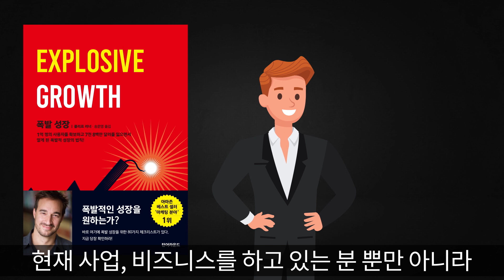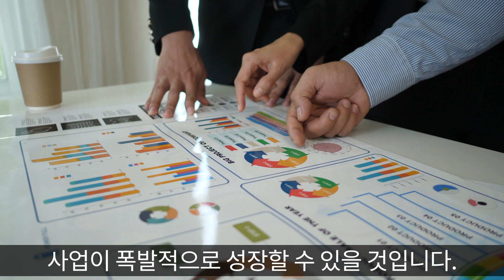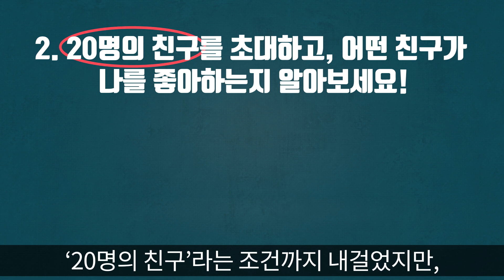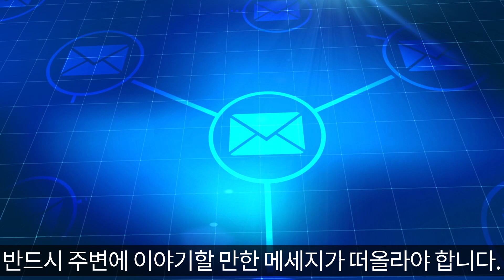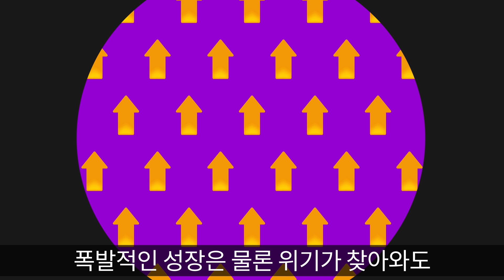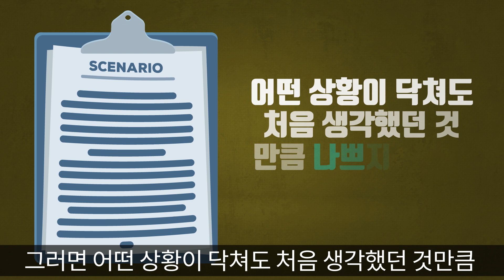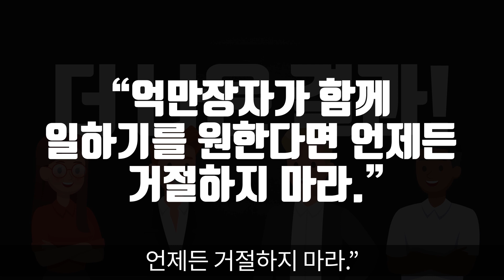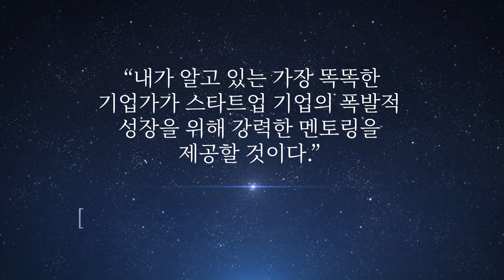5년만에 4,412% 성장한 자수성가 부자 클리프러너의 비밀 [부자되는법,돈버는법,돈모으는법,창업,비즈니스]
본 영상은 턴어라운드의 지원으로 만들어졌습니다.

5년만에 4,412% 성장한 자수성가 부자 클리프 러너의 비밀 [부자되는법, 돈버는법] 부자되는방법 돈버는방법 돈모으는법 창업 비즈니스 돈모으는방법 자기계발 성공 동기부여 경제 투자 재테크 사업 마케팅 영업 판매에 관한 책 추천 도서

참고: 클리프 러너 저/송문역 역 - 폭발 성장 (턴어라운드)

대본 유해나 | 편집 김진희 | 내레이션 김서후 | 제작총괄 책갈피